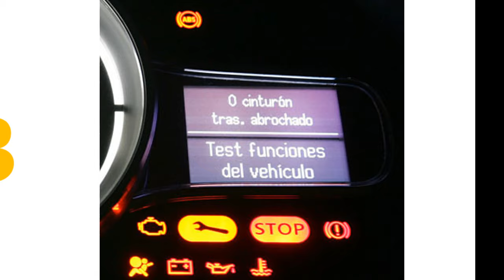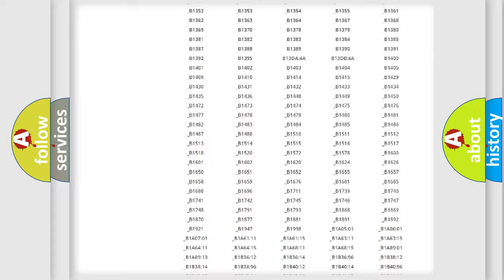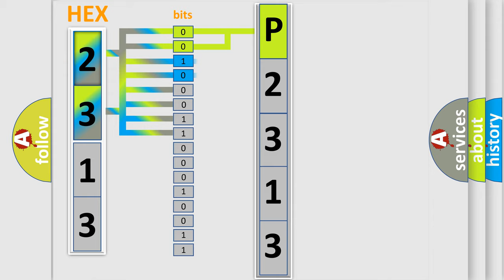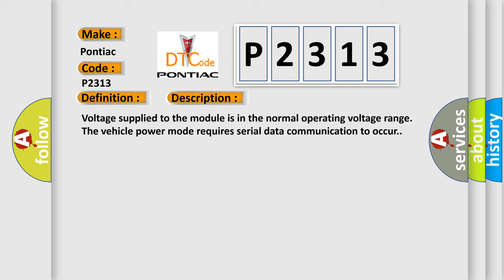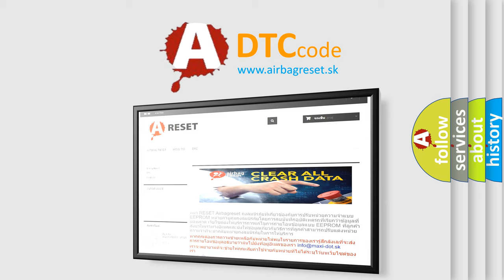DTC Pontiac P2313 Short Explanation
Contents:
0:21 Basic DTC analysis according to OBD2 protocol standard.
1:48 Insight into programming
2:58 A diagnostically understandable description of the Diagnostic Trouble Code
3:05 Basic error definition

Make:
Pontiac
Code:
P2313
Definition:
Class 2 Data Link High
Description:
Cause:
 These DTCs cannot be retrieved with a current status.Diagnosis of current DTCs is accomplished via the symptom,Scan Tool Does Not Communicate with a Class 2 Device.Refer to Scan Tool Does Not Communicate with Class 2 Device . An intermittent condition is likely to be caused by a short on the class 2 serial data circuit.Use the Scan Tool Does Not Communicate with a Class 2 Device procedure in order to isolate an intermittent condition.Refer to Scan Tool Does Not Communicate with Class 2 Device .